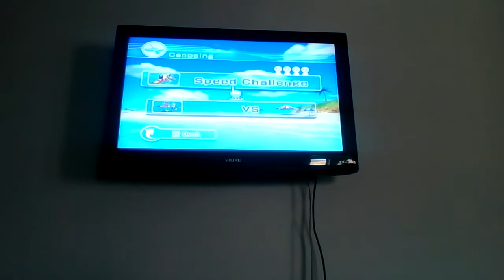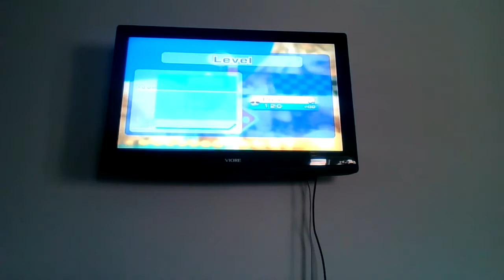Wii Sports Resort Part #17 | Canoeing Speed Challenge | Nintendo Wii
Playing canoeing speed challenge on Wii